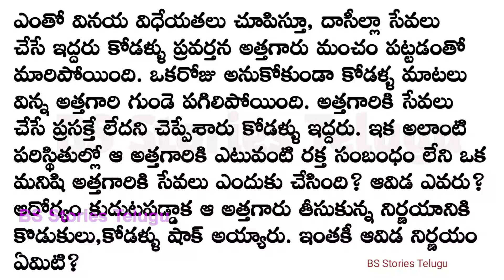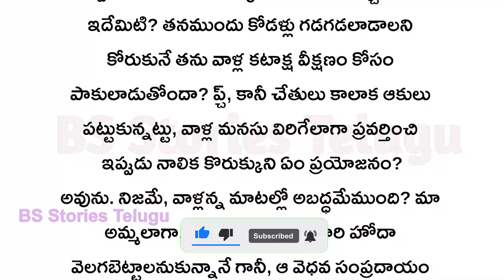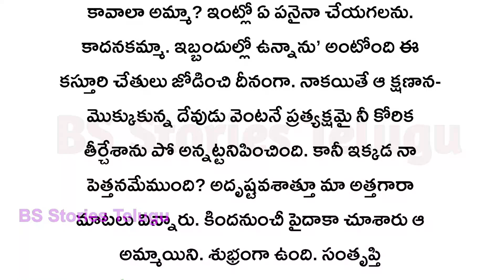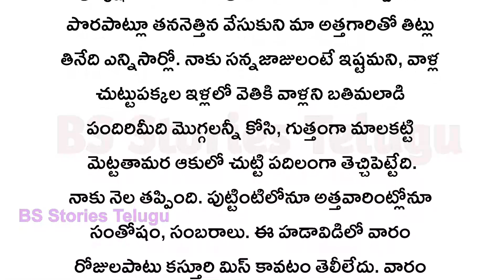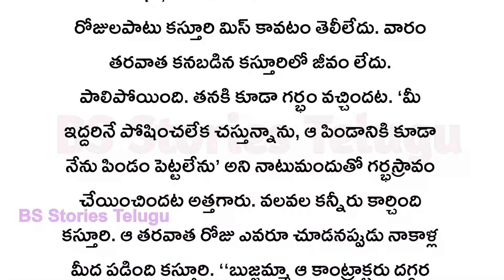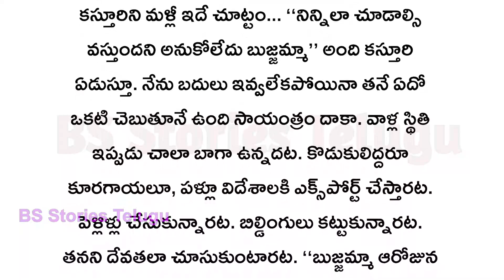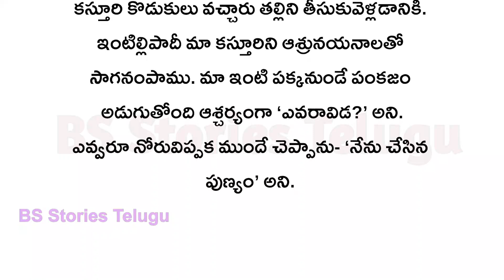ప్రతీ ఒక్కరూ ఖచ్చితంగా వినాల్సిన అద్భుతమైన కథ|| Heart touching stories Telugu|| audio stories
story is not my own.

only voice is my own

And story credits to writer.

  కథ           : చేసిన పుణ్యం

రచయిత     : వలివేటి నాగచంద్రావతి గారు

ఇంత మంచి కథను రచించిన రచయిత గారికి ప్రత్యేక ధన్యవాదములు🙏

Telugu kathalu

Telugu kathalu